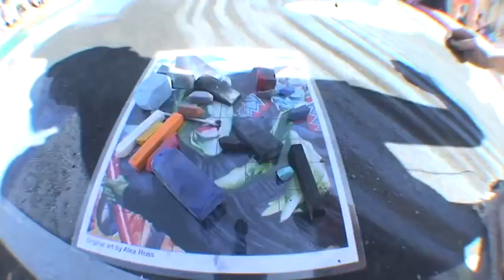Chalk Festival 2010-Artist Highlight Jennifer Chaparro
I edited this for a film project so my professor could see my editing style.  It's a short Documentary on Chalk Artist Jennifer Chaparro from the Sarasota Chalk Festival in 2010. (The largest street chalk festival in the world I think...)